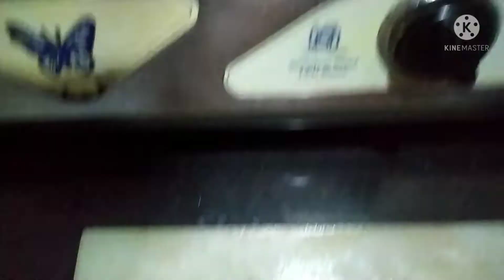my birthday vlog # hubby did decoration # recipe shared#instant chicken biryani recipe